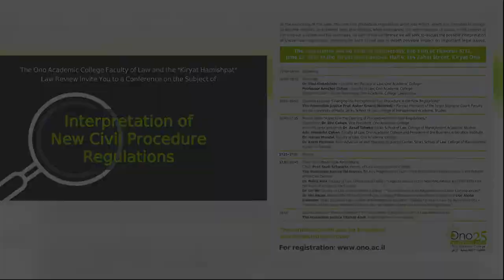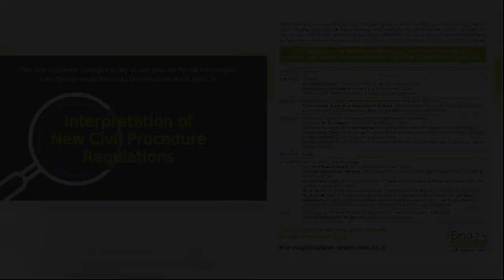כנס: פרשנות תקנות סדר הדין האזרחי החדשות | הקריה האקדמית אונו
בתחילת השנה האזרחית נכנסו לתוקפן תקנות סדר הדין האזרחי החדשות אשר נועדו לעצב, לייעל, לפשט, ולקצר את ההליכים המשפטיים, תוך שמירה על עשיית צדק במסגרת קיומו של הליך ראוי והוגן. במסגרת כנס זה נבקש לדון בפרשנותן האפשרית של תקנות חדשות אלה, תוך התמקדות מעמיקה ורוחבית בהשפעתן האפשרית על סוגיות משפטיות חשובות.